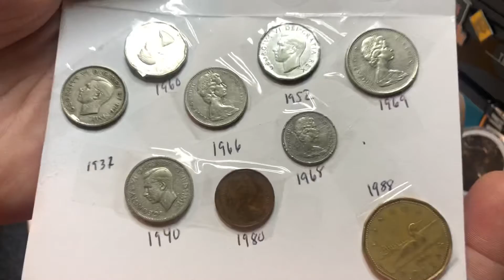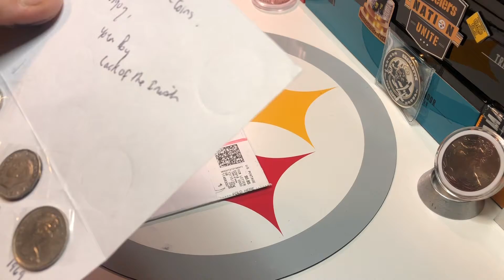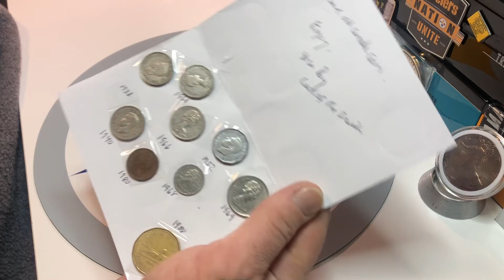Luck of the IRISH ☘️ SHOUTOUT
Luck of the IRISH ☘️
 Here is a friend of mine I met through this community. And an awesome family guy he is. Do you know when you meet someone and you kind a know they’re just like you. Here he is. Doing these random acts of kindness are amazing and a great way to spread love throughout humanity. But in this community it is even better because it is something that is done all over the place. I really appreciate him doing this for me because I like doing it to other people myself. It’s better to give than receive. But when you receive it feels good because they giving you have done. So I want to say thank you very much for all the goodies you sent me. And please tell him I sent you his way when you see him and chat let him know how much you care about him.

Thank you for supporting my channel. I really appreciate it. Take care. Stay safe. Keep on stacking.

If you would like to send me Fanmail. Or stickers. My information is in my about page.